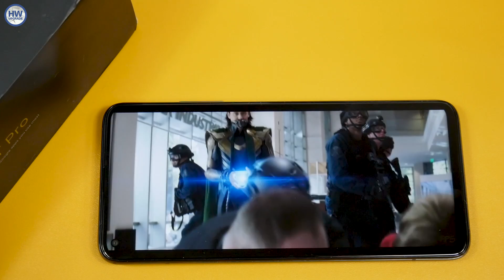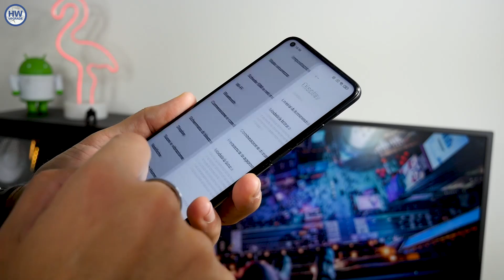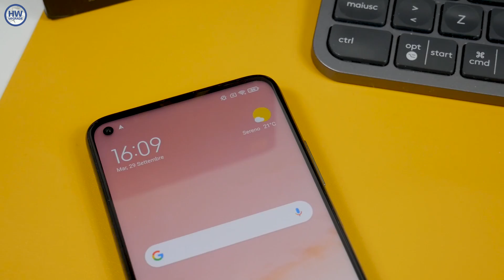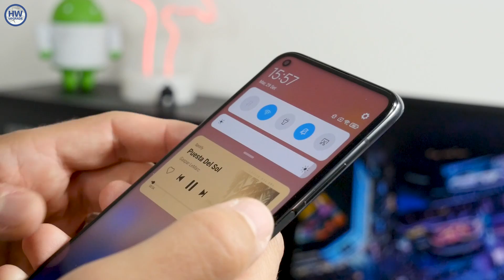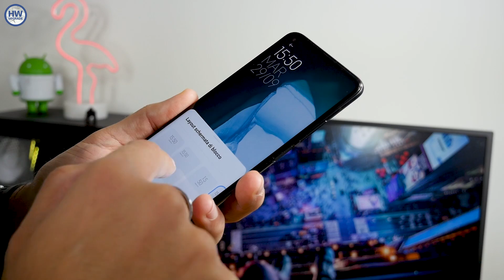Xiaomi Mi 10T Pro: il DISPLAY è a 144Hz! Anteprima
Xiaomi presenta il nuovo Mi 10T Pro che si esalta proponendo agli utenti per la prima volta il display con refresh rate a 144Hz. Ma non è l'unica novità di questo nuovo smartphone perché le tre fotocamere al posteriore ed una batteria da 5.000mAh lo rendono interessante soprattutto al prezzo venduto.